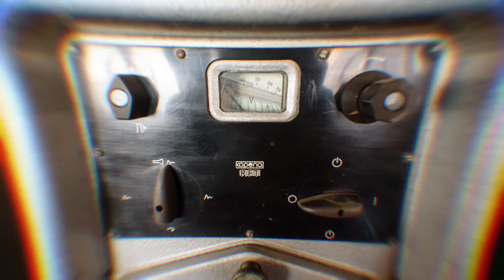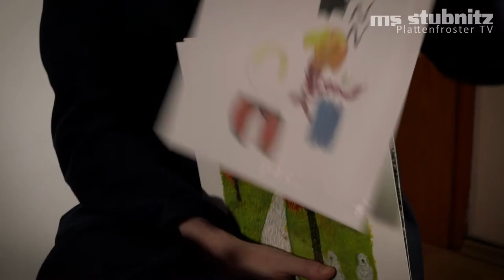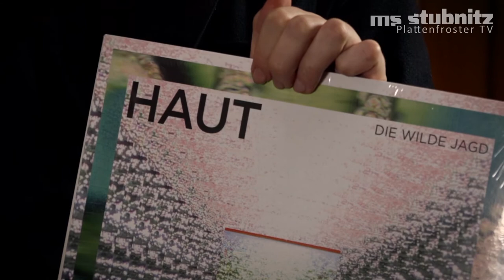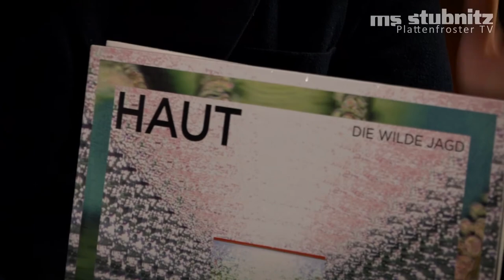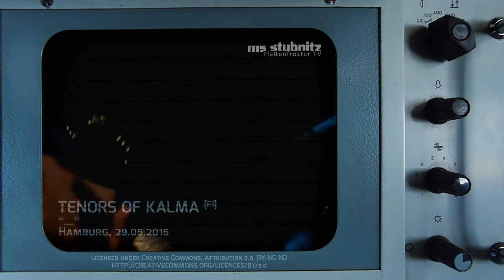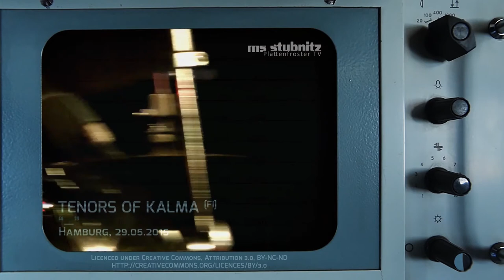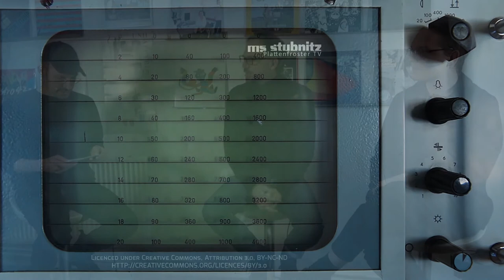RADAR : Tapete Records, Bureau B - Gunther Buskies, Daniel Jahn - Plattenfroster TV 19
GUNTHER BUSKIES (Tapete Records) und DANIEL JAHN (Bureau B) im Radar Gespräch über Labelmachen und musikalisches Schaffen.

Tapete Records wurde 2002 gegründet. Heute arbeiten täglich acht Festangestellte und freie Mitarbeiter*innen an einem kontinuierlichen Karriereaufbau der Tapete-Künstler*innen, sowohl auf nationaler als auch auf internationaler Ebene. Tapete Records gehört zu den wenigen noch aktiven Independent Labels Deutschlands. Gunther Buskies arbeitet nach dem Studium der Angewandten Kulturwissenschaften seit 25 Jahren in Hamburg als Labelbetreiber (Tapete Records, Bureau B) und Musiker (Die Liga der gewöhnlichen Gentlemen, Andreas Dorau).

In seinem über zehnjährigen Wirken, hat sich das Hamburger Label Bureau B zu einem der führenden Vertreter und Förderer im Bereich experimenteller und elektronischer Popmusik entwickelt und es sich zur Aufgabe gemacht, diesen Teil der deutschen Kulturgeschichte aufzuarbeiten und fortzuschreiben. Daniel Jahn lebt und arbeitet seit acht Jahren in Hamburg, ist als Musiker in verschiedenen Projekten aktiv und seit 2017 beim Label Bureau B tätig.

Radar :  Tapete Records, Bureau B - Gunther Buskies, Daniel Jahn

Stefan H. : interview - koordination - booking
Falk | Stubnitz : beleuchtung - kamera
Felix Stockmar : ton
Carl Weidner : live edit - sound - b-roll-camera -motion graphics - post production

*Herzlich willkommen zu unserem Format "Plattenfroster TV" produziert von der Stubnitz Media Crew, präsentiert von klub forward. Eine zweiwöchentliche Live-Sendung mit Artists und Gesprächsgästen aus Kunst, Kultur und Gesellschaft. Dazu gibts Einblicke ins Kulturschiff, Industriedenkmal und Clips aus dem Medienarchiv.